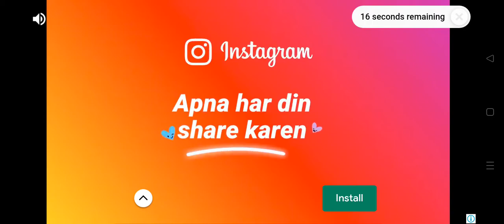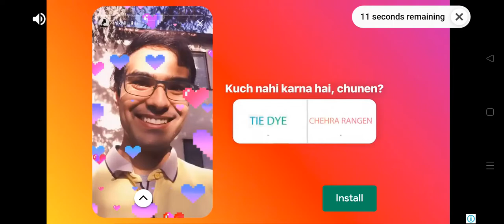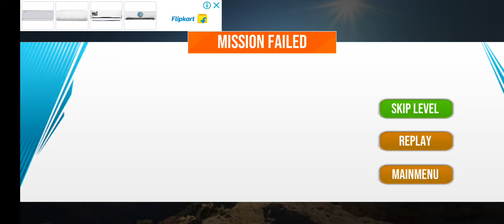kar racing part 2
racing super kar kar kar racing kar racing part 2